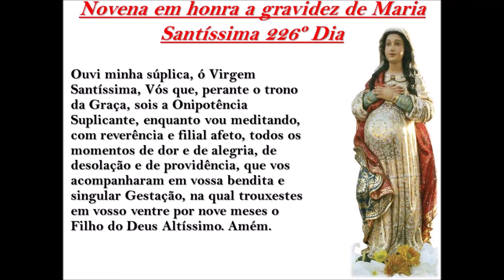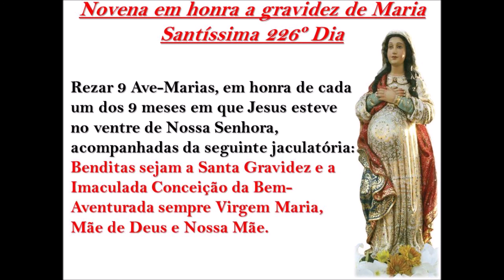Novena em honra a gravidez de Maria Santíssima 226º Dia